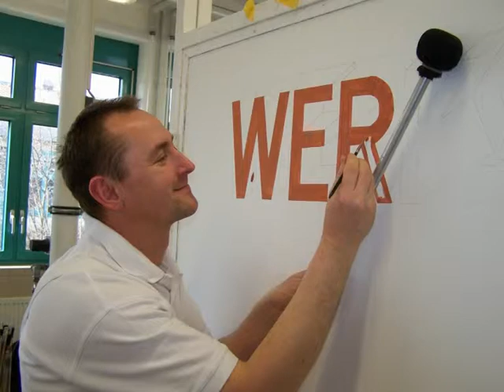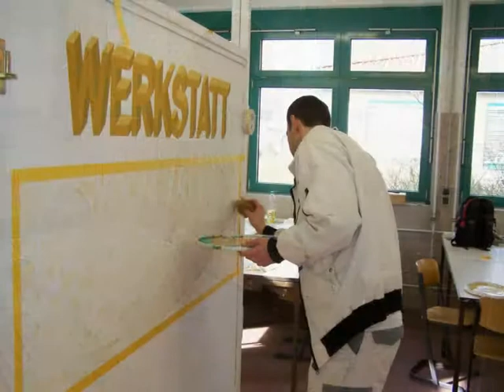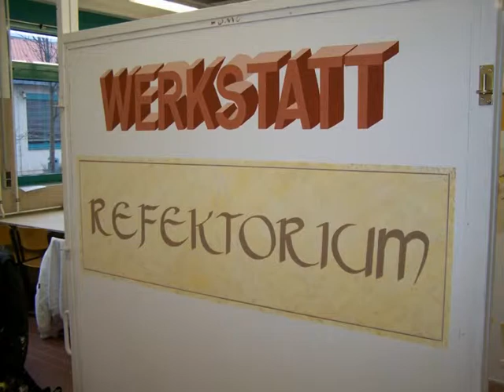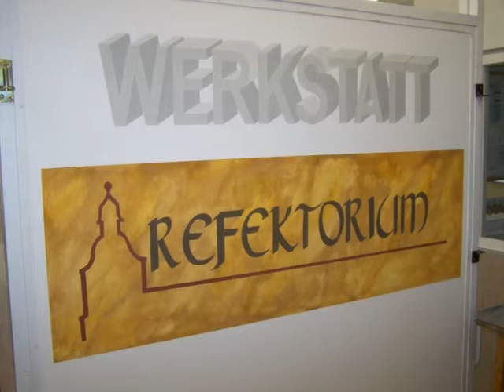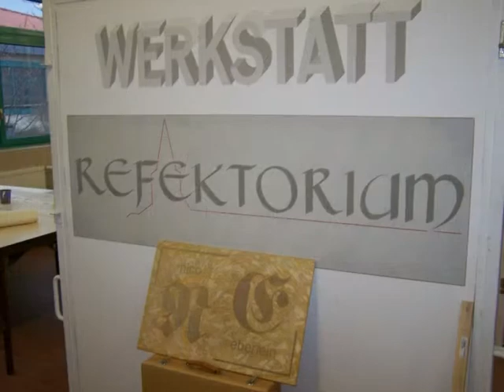Siebente Vollzeitwoche der Malermeister in Gera Aga 2008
Siebente Vollzeitwoche der zukünftigen Malermeister in Gera Aga 2008 zum Thema Schriftgestaltung vom 03.03.08 bis 07.03.08